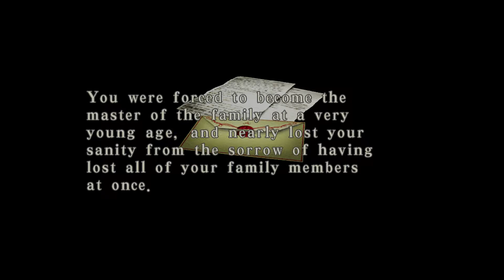Resident Evil Code: Veronica X HD (XBO) - 1080p60 HD Walkthrough Part 12 - Wrath of Nosferatu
I was very fond of this game as a kid, but also terrified. I never really finished it, I actually never even made it past the mansion. This is the hardest Resident Evil game out there (in my opinion), yet also one of the best ones. Finally I beat it. Enjoy!

Story: Experience another terrifying chapter in the Resident Evil series with Resident Evil: Code Veronica X. After narrowly surviving the horrific onslaught in Raccoon City, Claire Redfield now seeks clues in search of her missing brother, Chris. Join Claire as she uncovers the insidious activities of the Umbrella Corporation. Avoid or eliminate flesh-eating zombies and horrific beasts. Use a variety weapons, items, and clues scattered around Raccoon City to help you survive the nightmare and make sure the virus doesn't spread any farther.

Release Date: September 27, 2011 (HD version), February 3, 2000 (Dreamcast), February 2019 (XBO BC)
Genre: Survival Horror
Platforms: XBO BC, X360, PS3, PS4, PS2, Dreamcast, GameCube
Publisher: Capcom
Developer: Capcom